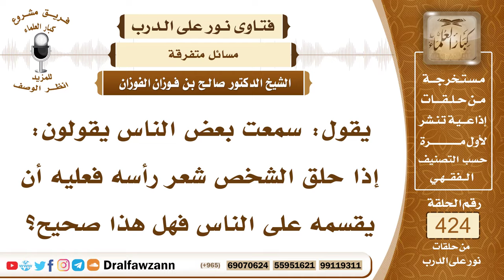5743- ما صحة قول بعضهم إذا حلق الشخص شعر رأسه فليقسمه على الناس؟ - الشيخ صالح الفوزان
"5743- يقول: سمعت بعض الناس يقولون: إذا حلق الشخص شعر رأسه فعليه أن يقسمه على الناس فهل هذا صحيح؟
الجواب: هذا باطل، ليس بصحيح، وإنما هذا خاص بالنبي ﷺ؛ لأنه ﷺ له خصوصيات منها أنه يتبرك بشعره ﷺ وما انفصل من جسده الشريف وأما غيره فلا يتبرك به؛ لأن الصحابة لم يتبركوا بأفضل الأمة بعد نبيها وهو أبو بكر الصديق وعمر بن الخطاب وعثمان وعلي رضي الله عنهم ولا بغيرهم من بقية العشرة ولا بغيرهم من الصحابة من أهل بدر أو أهل بيعة الرضوان أو المهاجرين أو الأنصار ما كانوا يفعلون هذا مع صالحيهم وعلمائهم ولا يتبركون بهم لا أحياء ولا أمواتًا؛ لأن هذا من وسائل الشرك.
السيرة الذاتية:
للاشتراك في قناة الشيخ صالح الفوزان

14_ الشيخ محمد أمين الشنقيطي
يتيوب

15_سماحة المفتي عبد العزيز آل الشيخ
 يوتيوب

رئيس الفريق
لمشروع كبار العلماء